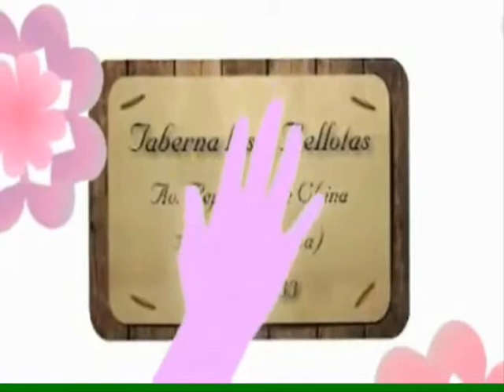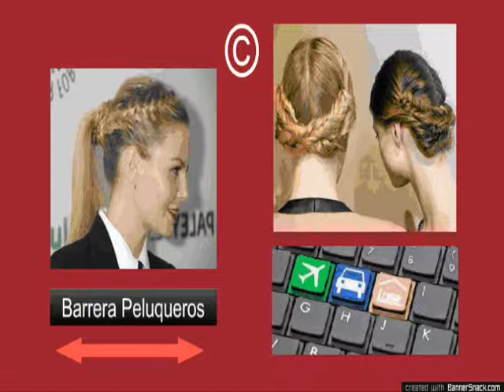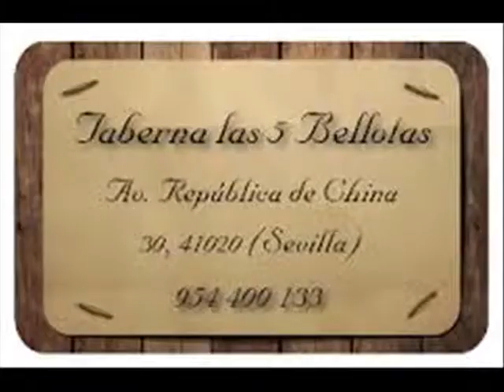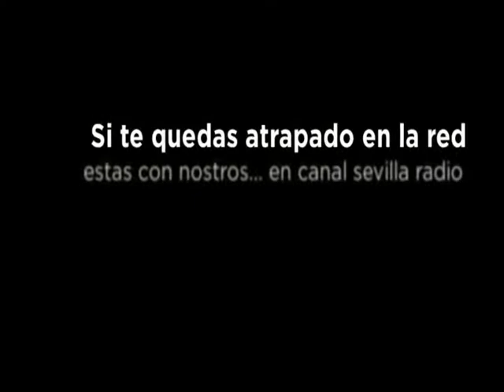canal sevilla radio Programa 30/04/2014 5 bellotas Restaurante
Invitados. Luis Perez, Miguel Duque, Rafael y  Juan del grupo Jaleo del real, Antonio Pernia, Gerente concacomnicacion, eventos y congresos,Jose A. Rodriguez Vicente, Gerente restaurante Las 5 Bellotas, Enrique Graciano Rodriguez Espejo.